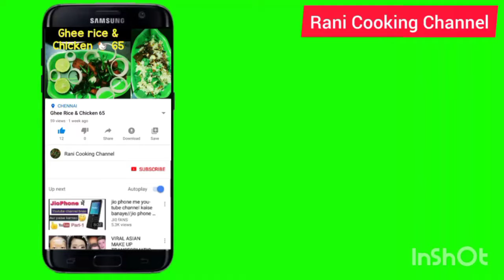Fish Fry and Fish Curry Recipe | Barracuda Fish Fry | Sheela Meen | Ooli Fish Recipe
Sheela (Barracuda) Fish Curry - South Indian Fish Curry is always spicy and tangy. Whenever you make Fish curry, add the head and tail piece of Fish along with other pieces in the curry for  wonderful flavour of the fish

Sheela (Barracuda) Fish Fry - A Spicy, crispy and delicious fish fry with Sheela Fish. It is a great appetizer for fish lovers

Ingredients for Fish Fry
1. Chilli Powder - 2 tsp
2. Turmeric Powder - 1 tsp
3. Garam Masala - half tsp
4. Fennel Powder - half tsp
5. Pepper Powder - half tsp
6. Salt - 1 tsp
7. Kashmiri Chilli Powder - 1 tsp
8. Half Lemon Juice
9. Corn Flour - 1 tsp
10. Gingelly Oil - 2 tsp
11. Keep aside for 30 minutes
12. After 30 minutes of marination, fry in cooking oil

Ingredients for Fish Curry
1. Gingelly Oil - 4 or 5 tsp
2. Mustard, Urad Dal, Fenugreek & Fennel Seed
3. Curry Leaves
4. Green Chilli - 2
5. Garlic - 7 or 8 (smashed)
6. Shallot /Small Onion - 10
7. Tomato - 1
8. Turmeric Powder - half tsp
9. Chilli Powder - 2 tsp
10. Coriander Powder - 4 tsp
11. Sambar Powder - 1 tsp
12. Tamarind Water
13. Water as required
14. Coconut Masala (Coconut - 2 ps, Pepper, Cumin & Fennel Seed) half tsp each
15. Crystal Salt - 1 tbsp
16. Raw Mango

Welcome to Rani Cooking Channel. Here we can see a lot of traditional Recipes. All Recipes are easy to cook within 15 minutes with few easily available ingredients. It will help to the beginners and to who are interested in different type of Recipes

HAPPY COOKING WITH RANI COOKING CHANNEL

More Recipes